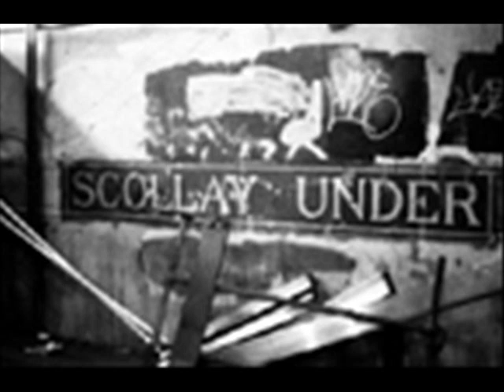soul sound pt2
An original composition produced by Keybeatz as always this beat (like all of my tracks) are for sale. If your serious pm me